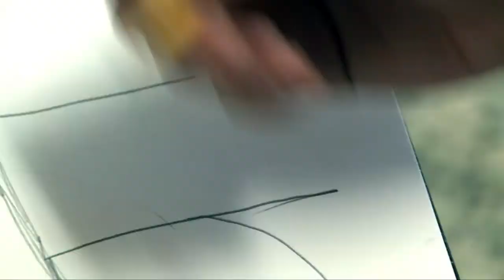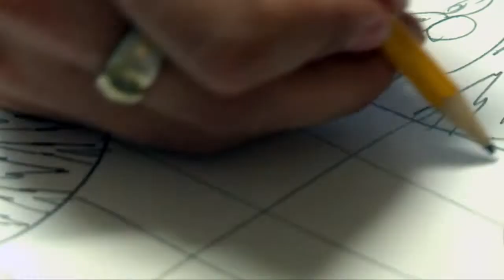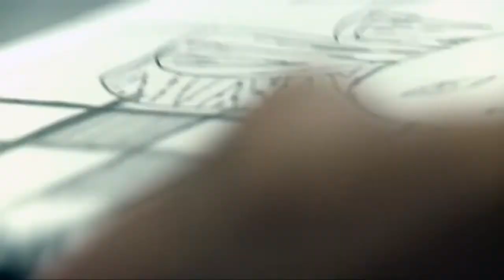Sergiu Berbec Innovations1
I had the pleasure of creating this piece on a Toronto based  figurative artist - Sergiu Berbec. A young artist with a surreal outlook on the world.

technicalities: Although the location wouldn't allow for good audio, the overall beauty of the art never allows this to be noticed.